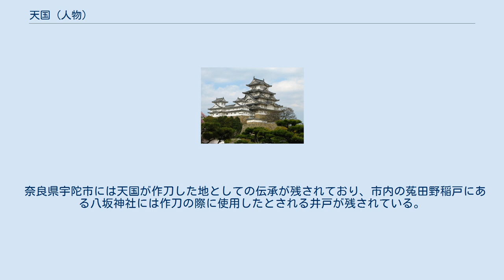天国 (人物)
天国（あまくに）は、奈良時代または平安時代に活動したとされる伝説上の刀工、またはその製作した刀のことを指す。
 天国は日本刀剣の祖とされるが、その出身、経歴には謎が多く、大宝年間の大和国の人とも、平安時代後期の人とも、複数人存在したとも言われ、諸説あるものの、実在の人物であるかどうかは定かではない。
鎌倉時代の日蓮は「此の太刀はしかるべき鍛治作り候かと覚へ候。あまくに（天国）、或は鬼きり（鬼切）、或はやつるぎ（八剣）、異朝には干将莫耶が剣に争でかことなるべきや。」（弥源太入道殿御返事）と記述しており名工として知られていた。
また、日本国現存最古の刀剣書である『観智院本銘尽』では、「神代鍛冶」、「日本国鍛冶銘」、「大宝年中」、「神代より当代までの上手鍛冶」の各項目で取り上げられており、古来、名工として扱われていることが窺い知れる。
 また一伝承によれば、天国は日本刀初期の名工である三条宗近の師であったともされる。
天明4年（1784年）の『彩画職人部類』の「鍛冶」の項では、天国とともに鍛冶を行う年若き三条宗近の挿絵が掲載されている。
 天国が作成したとされる刀はいくつか現存するが、そもそも天国の実在が確認できていないことから、真偽は伝承の域を出るものではない。
以下、天国作刀の伝承又は記録が残されているものについて、真偽を問わず取り上げる。
 奈良県内には天国の居所に関する伝承が残されている。
 奈良県高市郡高取町字清水谷の芦原峠北側にあった尼ヶ谷集落（大和国高市郡清水谷村字アマクニ）には、天国が作刀した地としての伝承が残されており、刀工の名が尼ヶ谷の地名の由来とも伝えられる。
現在同地の集落は消滅したが、作刀の際に使用したとされる井戸が、当地に存在した元・天国三輪神社に残されている。
同社は天国の守護神である大神神社の大物主の分霊を祀っていたとされており、現在、同字にある高生神社に遷され合祀されている。
 奈良県宇陀市には天国が作刀した地としての伝承が残されており、市内の菟田野稲戸にある八坂神社には作刀の際に使用したとされる井戸が残されている。